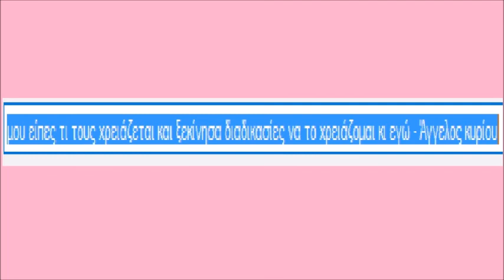μου είπες τι τους χρειάζεται και ξεκίνησα διαδικασίες να το χρειάζομαι κι εγώ - Άγγελος κυρίου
[κάτω δεν θ'ανέβει κι αν ανέβει δεν θα'ναι πάνω θα είναι πέρα παραπέρα παραέρα παρακάτω]